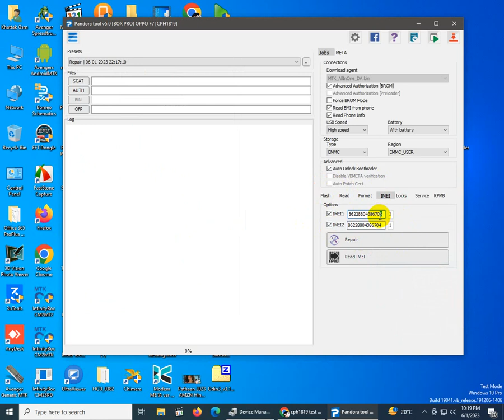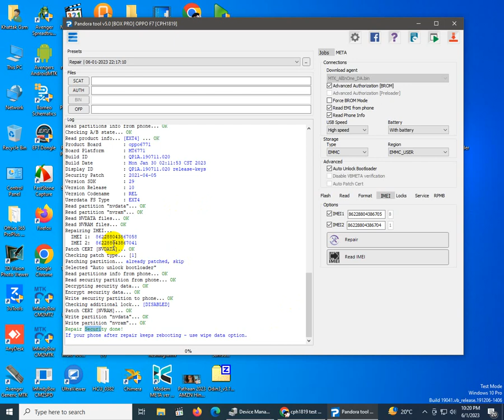Oppo F7 (CPH1819) Imei Repair Done Test Point With Pandora Box